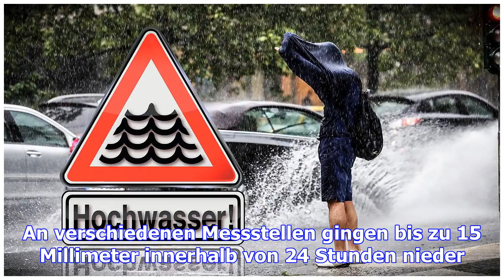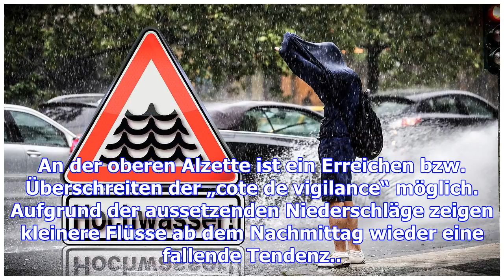Wetterwarnung: nach dem schnee das hochwasser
(jag) - Nach den heftigen Schneefällen am Sonntag und dem schnellen Abtauen ist die Aufnahmefähigkei...